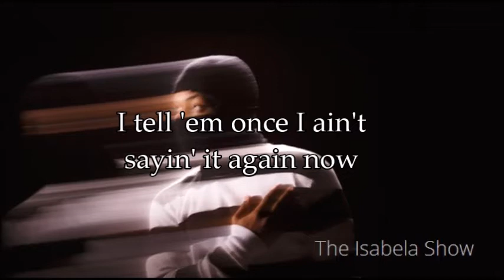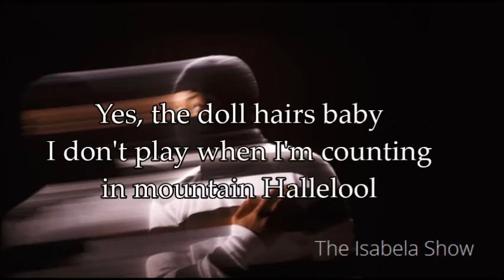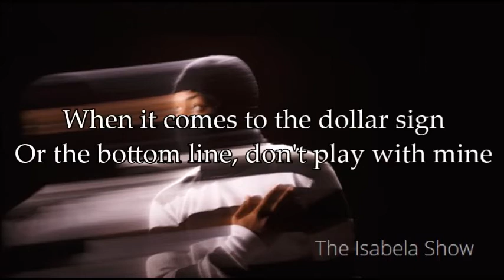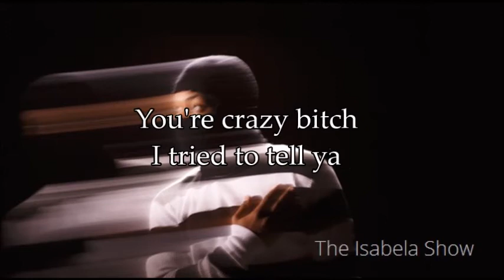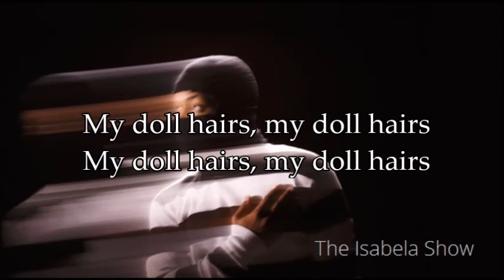Todrick Hall - Dollhairs ft. Shangela (Lyrics)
"Forbidden" 'Doll Hairs" ft. Shangela from RuPaul Drag Race